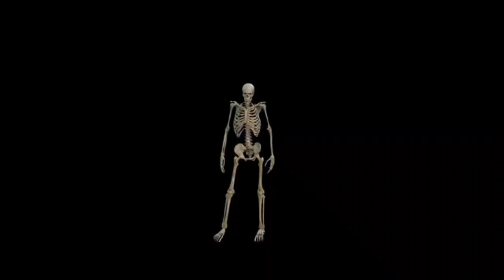DJ Music for School / College Student Dance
Dance
School Dance
College Dance
College Student Dance
Best Dance Music
Kerala Dance Music
Tamil Music Dance